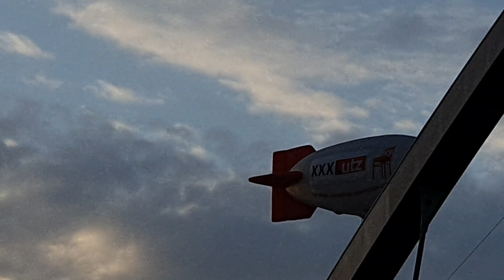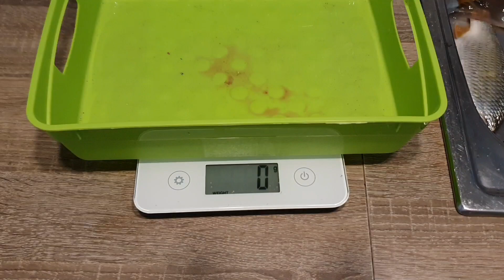Рыбалка в Германии ловля плотвы на донку Angeln Fishing balik tutma alsayd peshkimi Pesca